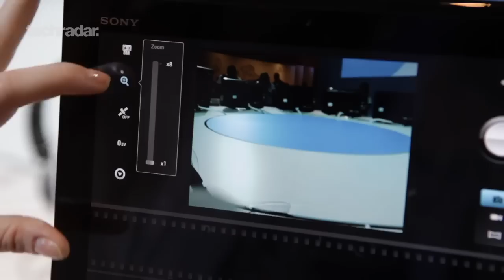Sony Xperia Tablet S Hands on First Look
Sony Xperia Tablet S Hands on First Look. The Sony Xperia Tablet S was announced in Berlin at IFA 2012 and gives the well received Tablet S a welcome refresh, while retaining its iconic folded-book design.
You'll immediately notice that the new Tablet S is considerably thinner than its predecessor -- almost 10mm less at its thickest point - and this goes hand in hand with a 30 gram drop in weight, making the 570g slate very easy to hold, even in one hand.